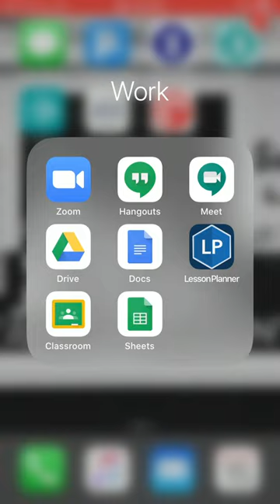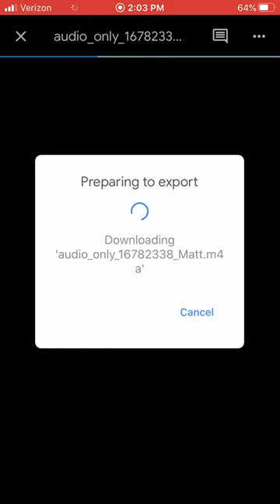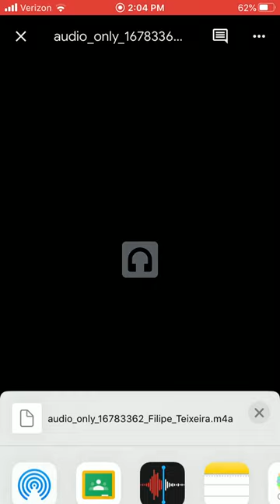PODCASTING PROJECT: downloading files from Drive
In order to edit your audio, you need to download the raw files from your Zoom session. Here's how!